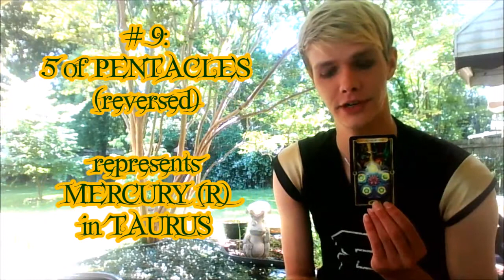Tarot Horoscopes: 5/19/2015 - 6/20/2015 (Mercury's Messages)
Noteworthy messages from the Messenger, Mercury, for the season of Gemini. Based off where Mercury is in your chart, get your message to remember when Mercury goes retograde.